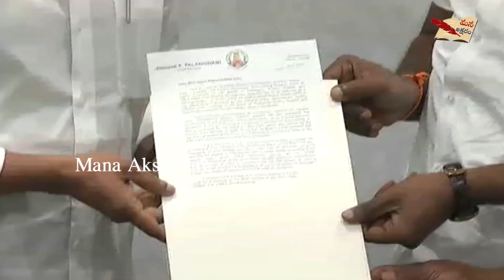Tamilnadu Ministers MeetS AP CM YS Jagan In Vijayawada || Mana Aksharam